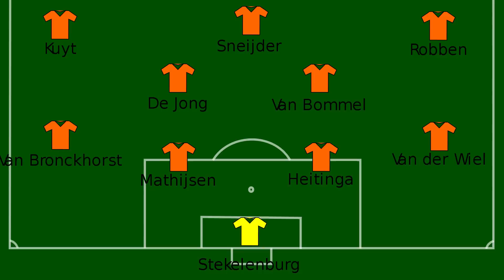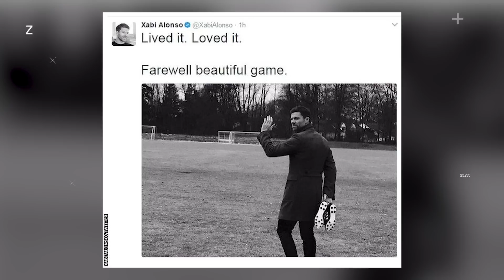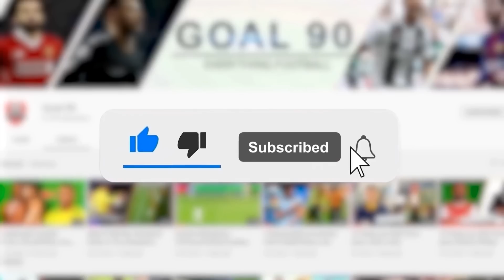2010 World Cup Spanish Team XI : And Where Are They Now?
Spain won the World Cup for the first time in their history in 2010 and that signaled the zenith of a 12-year domination of international football by the European nation.

The team who brought it home in South Africa is still referred to as the Golden Generation of Spanish football, and today, 12 years after their triumph, we want to see where the starting XI of that Golden Generation are.

This is the 2010 World Cup-winning Spain team and where they are right now.

Iker Casillas
Sergio Ramos
Carles Puyol
Gerard Pique
Joan Capdevilla
Sergio Busquets
Xabi Alonso
Xavi
Andres Iniesta
Pedro
David Villa